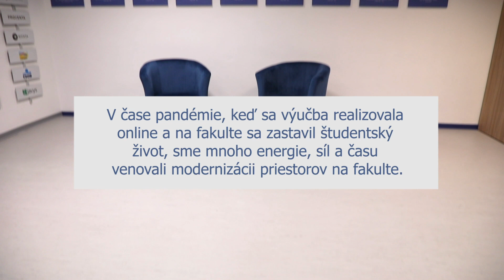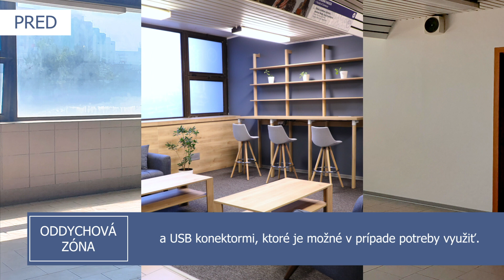Modernizujeme priestory na Obchodnej fakulte EU v Bratislave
Po 735 dňoch sa život na Obchodnej fakulte EU v Bratislave vracia do zabehnutých koľají - študenti sa konečne vrátili aj fyzicky na fakultu. V čase, keď výučba prebiehala online, sme veľa energie, síl a času venovali modernizácii priestorov na fakulte. Pozývame Vás na ich prehliadku!